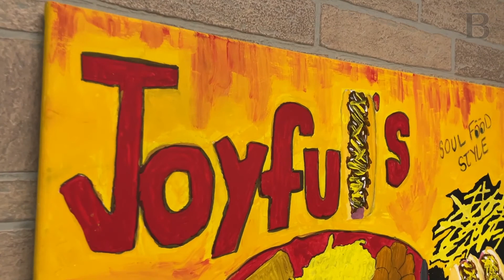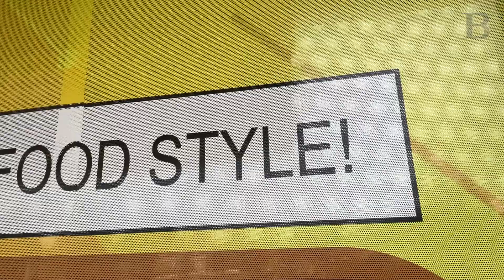Cheap Eats visits Joyful's Koney Island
Mary Bilyeu seeks Detroit style coney dogs, corned beef, and homemade poundcake in this edition of Cheap Eats, the series that finds the best dining deals for $10 and under.